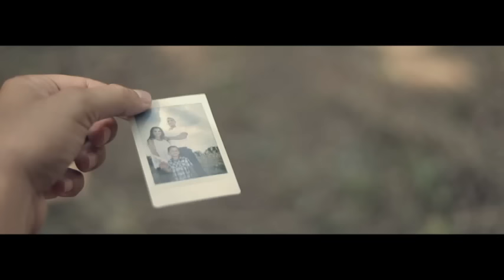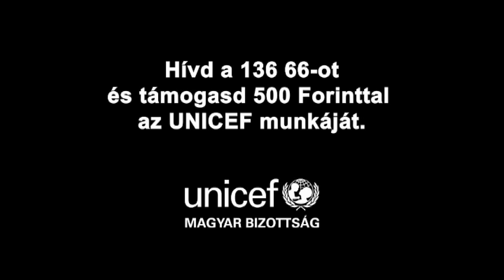CARAMEL – Jelenés | Official Music Video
Jelenés

Volt egy álmom, egy szörnyű látomás.
Most is érzem, századszor élem át.
Nem értem miért, tényleg nem értem, miért nem lépem át?
Hidd el, láttam a háborút.
Csillagok égtek el és mindenre sötétség borult.
Eltiport imák, megtört-megölt ölelés maradt csak nyomán.

Láttam nevetést szörnyű helyeken,
Égi jelenést szétlőtt tereken,
Mennyi zokogást, féltve ölelést,
Ott voltunk Te meg Én.
Láttam magamat, szívem csatatér.
Égi seregek harcát lelkemért,
Hangos zokogást, sírva ölelést,

Egy álom… Láttam a lángokat,
A sorstalan életet, az elrabolt gyermeki álmokat.
Suttogó remény halk lépteit elnyeli a némaság.
Nincs szó leírni e szenvedést,
Az életet érteni egy élet is kevés!
Nézz körül és lásd! Lehet, hogy régebben a rémálomból élsz!

Lásd, ahogy rád ragyog az ég, ahogy könnye hull!
Szállj fel az angyalokkal, s lelked ne vakítsd el!
Lásd, amit nem szeretnél: élj, ahogy bennem élsz
A múlt sebeit ne tépd fel, s könnyed ne takard el!